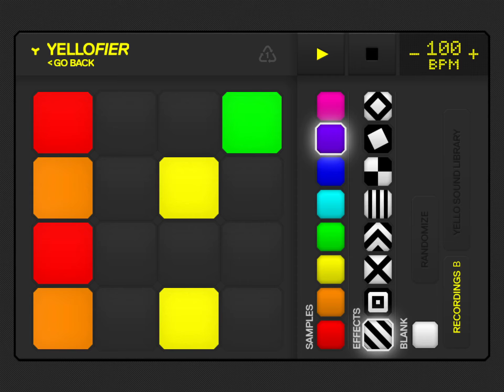My voice rec × yellofier app | noritogroove ^_^ | asobi voice , sound yoga